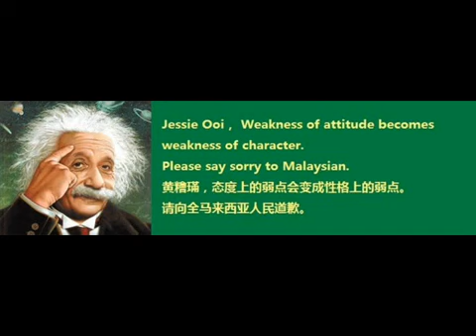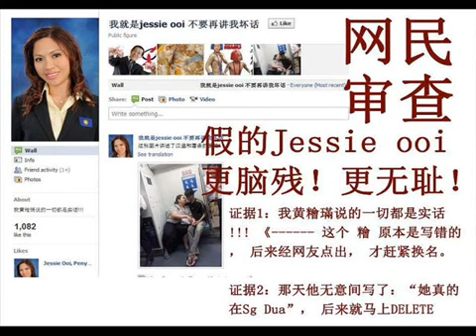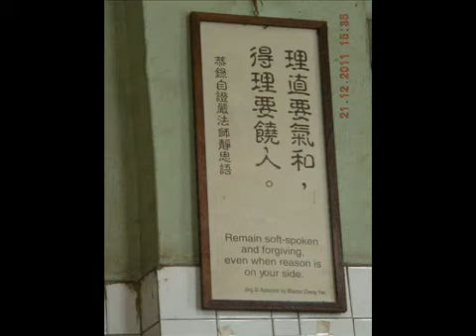YIP KUM FOOK (MCA GOMBAK) JANGAN ROSAK PERATURAN BUDDHA: 包出气有限公司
YIP KUM FOOK (MCA GOMBAK) JANGAN ROSAK PERATURAN BUDDHA

Kepada Pengurusi Samnak Sambodhi (Yip Kum Fook, MCA Gombak) dan Setia-Usaha Yap Leaong Lan(Peggy Yap)

Orang awam tempatan menyoal tentang ingin menjadi Ahli PERSATUAN BUDDHIST SAMNAK SAMBODHI, No: 19 Jalan 38 Taman Desa Jaya, Kepong 52100 Kuala Lumpur, Malaysia, tetapi dengan sukacitanya mereka bukan orang parti MCA semua di tolak. Mengapa?

1) Ini bukan tempat gelangang politik, ini tempat sembahayang.
2) Ini tempat harta orang ramai bukan harta awak sendiri.

Harap awak faram dan bebas undang-undang yang tak betul dengan segera, kalau tidak perkara yang tidak manis akan berlaku.

Taman Desa Jaya, Kepong.